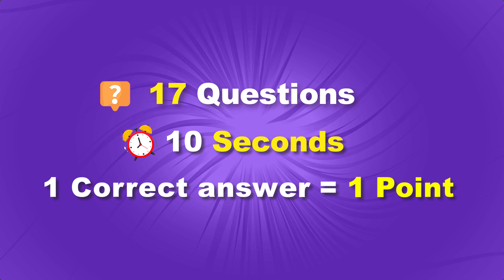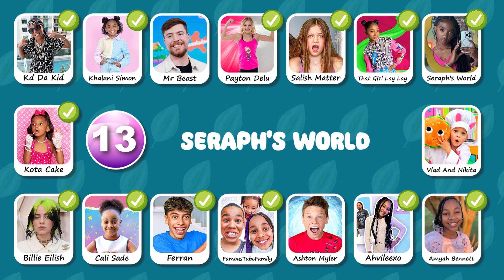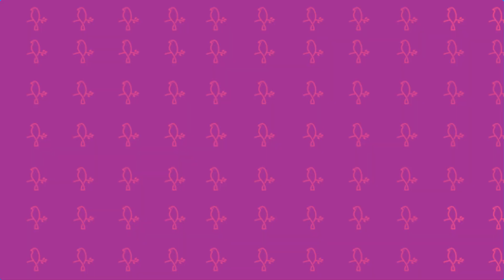Who Is Singing | Lay Lay, Kd Da Kid, Kinigra Deon, Ferran, Salish Matter, FamousTubeFamily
In this guess the song quiz, you have to guess who is dancing ft. Wednesday, Salish Matter,Jordan,payton delu,Jazzy Skye,Disney princess,
royalty family,mrbeast,That Girl Lay Lay,That Girl Lay Lay, King Ferran,FamousTubeFamily,Skibidi Dom Dom Yes Yes,spider man across the spider verse,the little mermaid,Elemental,The Super Mario Bros. Movie,barbie...!

Hello Friends Our challenge today we will guess song , and finding out who is the best. we prepare 17 questions and you have 10 seconds to find the answers. for each correct answers you'll get one point. if you ready please subscribe to our channel Let's start.